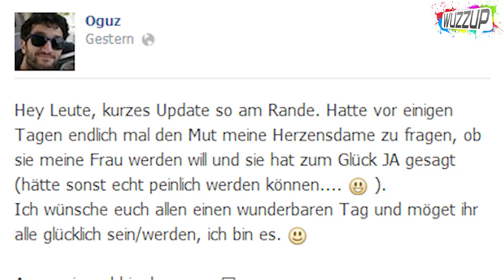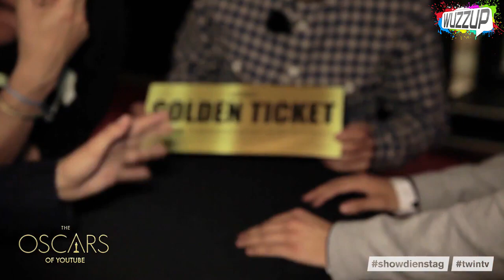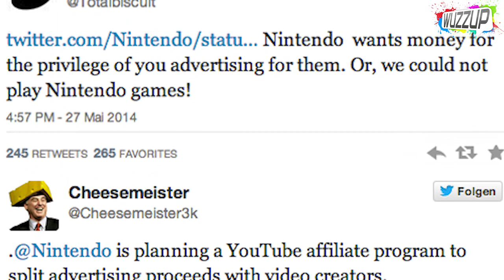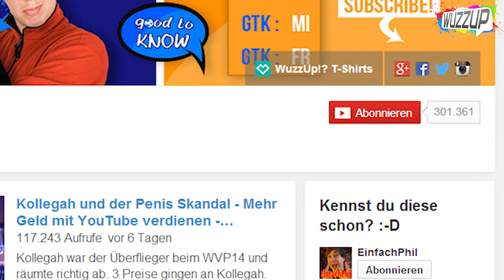LeFloid für Grimme Preis nominiert! - YTITTY OG heiratet - Gangnam Style 2 Mrd Views - WuzzUp!?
Danke, dass Ihr mich auf meinem Weg begleitet. Es ist mir eine Wahre Freunde für Euch diese Videos machen zu können. DANKE!

PRODUKTION:
Redaktion: Philipp Betz (MrTrashpack) und Kristin W.
Schnitt: Julia S. Philipp Betz (MrTrashpack)
Effekte: Julia S.

Danke, dass Du mit dabei bist! Es bedeutet mir viel, diese Videos für dich machen zu können! Du kannst mich unterstützen indem Du dieses Video bewertest oder es teilst. So hilft Du mir meinen Traum weiter zu leben. Vielen Dank!
Phil :)